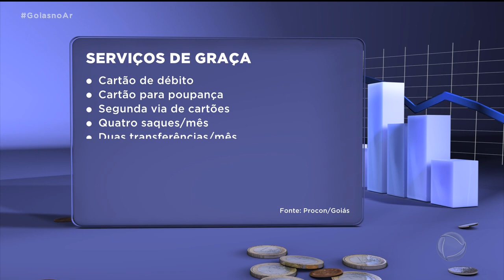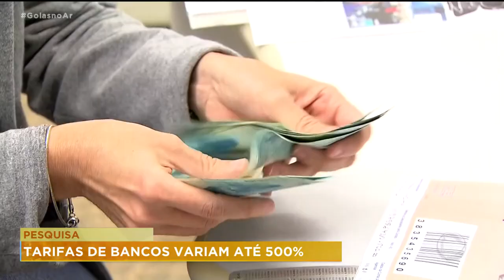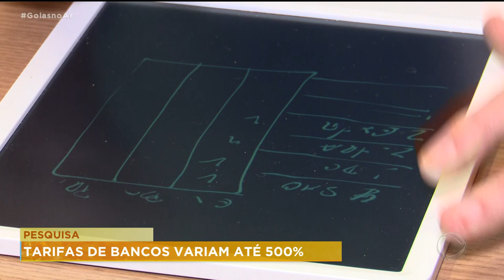PESQUISA: TARIFAS DE BANCOS VARIAM ATÉ 500%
TARIFA  DE  BANCO É UMA COISA QUE A GENTE PAGA SEMPRE E, NORMALMENTE,  NÃO PRESTA ATENÇÃO NO VALOR, MAS DEVERIA. UMA PESQUISA DO PROCON MOSTRA QUE ELAS SÃO CARAS E VARIAM ATÉ 500% DE UM BANCO PRA OUTRO DEPOIS QUE APARECEU O PIX, QUE É DE GRAÇA, E A FACILIDADE DE ACESSAR OS SERVIÇOS POR  CELULAR, TEM MUITA GENTE PAGANDO TAXA QUE NEM USA.